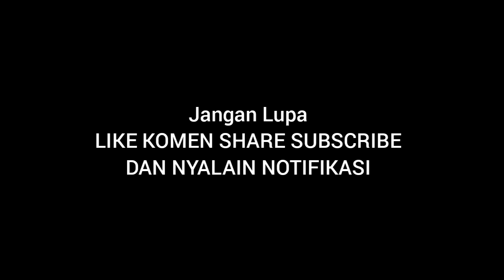Review Singkat Daily Dress 2021 | WA 087832842558 | Eden Dress by Neo | Gamis Pesta Muslim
Assalamu'alaikum sista